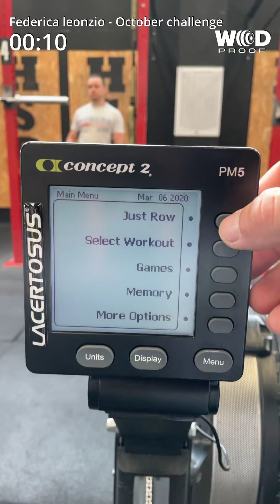Federica leonzio october challenge 2021 experience